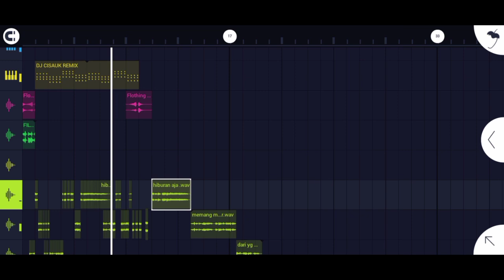BAGI ACAPELLA MEMANG MUDA VZ JERNIH BY DJ CISAUK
acapella: buatan sendiri
10 like turun link Drive no pw